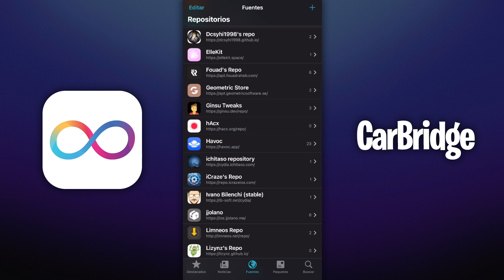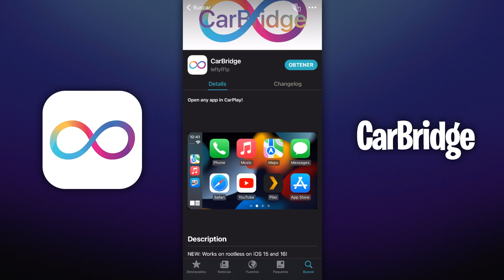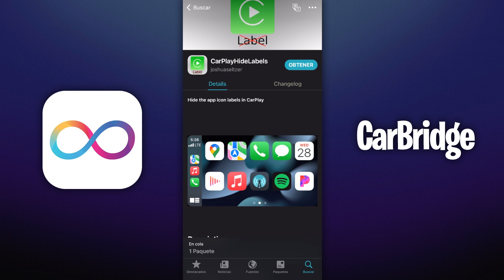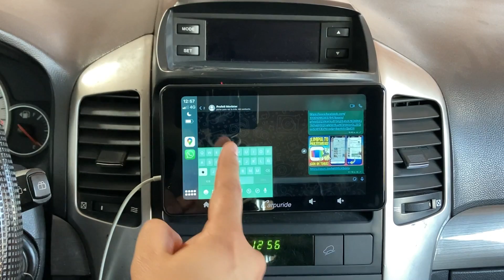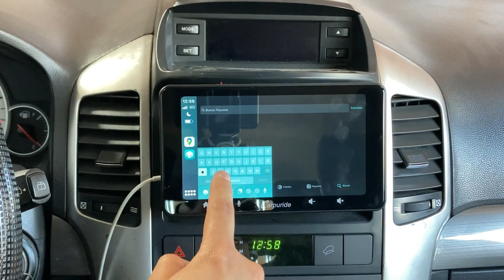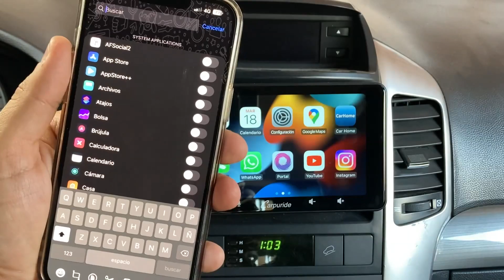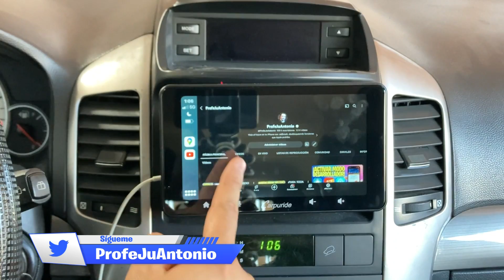CARBRIDGE OFICIAL 📦 ABRE CUALQUIER APLICACIÓN EN APPLE CARPLAY ¡DESBLOQUEA FUNCIONES OCULTAS!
· Costo: $9.99 (este fue el precio cuando se publicó este video)
· Sorteo: Revisa mi perfil de Twitter.